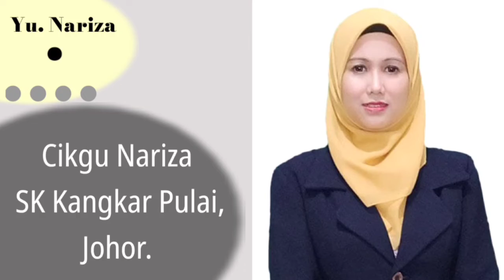JOM JADI YOUTUBER PENDIDIKAN | MENTOR AYU | PAPEROGER